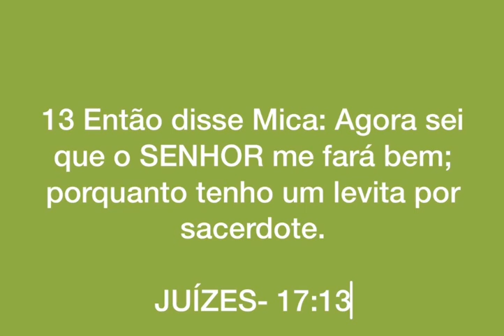JUÍZES - 17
1 E havia um homem da montanha de Efraim, cujo nome era Mica.

2 O qual disse à sua mãe: As mil e cem moedas de prata que te foram tiradas, por cuja causa lançaste maldições, e de que também me falaste, eis que esse dinheiro está comigo; eu o tomei. Então lhe disse sua mãe: Bendito do Senhor seja meu filho.

3 Assim restituiu as mil e cem moedas de prata à sua mãe; porém sua mãe disse: Inteiramente tenho dedicado este dinheiro da minha mão ao Senhor, para meu filho fazer uma imagem de escultura e uma de fundição; de sorte que agora to tornarei a dar.

4 Porém ele restituiu aquele dinheiro à sua mãe; e sua mãe tomou duzentas moedas de prata, e as deu ao ourives, o qual fez delas uma imagem de escultura e uma de fundição, que ficaram em casa de Mica.

5 E teve este homem, Mica, uma casa de deuses; e fez um éfode e terafins, e consagrou um de seus filhos, para que lhe fosse por sacerdote.

6 Naqueles dias não havia rei em Israel; cada um fazia o que parecia bem aos seus olhos.

7 E havia um moço de Belém de Judá, da tribo de Judá, que era levita, e peregrinava ali.

8 E este homem partiu da cidade de Belém de Judá para peregrinar onde quer que achasse conveniente. Chegando ele, pois, à montanha de Efraim, até à casa de Mica, seguindo o seu caminho,

9 Disse-lhe Mica: Donde vens? E ele lhe disse: Sou levita de Belém de Judá, e vou peregrinar onde quer que achar conveniente.

10 Então lhe disse Mica: Fica comigo, e sê-me por pai e sacerdote; e cada ano te darei dez moedas de prata, e vestuário, e o sustento. E o levita entrou.

11 E consentiu o levita em ficar com aquele homem; e o moço lhe foi como um de seus filhos.

12 E Mica consagrou o levita, e aquele moço lhe foi por sacerdote; e esteve em casa de Mica.

13 Então disse Mica: Agora sei que o SENHOR me fará bem; porquanto tenho um levita por sacerdote.